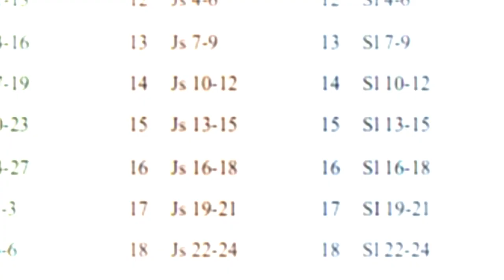Como Ler a Bíblia em 1 Ano, Com a Pra. Mary Sol, 78º Dia, metodista1re, osmetodistaschegaram,Josué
Bem-vindo ao meu canal! Neste vídeo, estou empolgado em compartilhar um desafio incrível: ler a Bíblia em um ano. Este é um compromisso significativo que pode transformar sua vida espiritual e oferecer uma compreensão mais profunda das Escrituras Sagradas.
Estou animado para embarcar nessa jornada transformadora com vocês! Que este ano de leitura bíblica seja enriquecedor espiritualmente para todos nós!
E também:
A Nossa Leitura Bíblica é Para alcançarmos pessoas que não conseguem ler a Bíblia,
por algum motivo, assim sendo nós a ajudamos, como Cid Moreira,
faz também, quanddo narra as Passagens Bíblicas, assim sendo é
de muita valia este trabalho que vai cobrir toda a bíblia
em um plano de um ano. E com certeza muitas pessoas seram
 abençoadas em aprender a fazer a sua leitura bíblica
 desta forma.

Título do Vídeo: Explorando o Livro de Josué: Conquista e Promessa

Descrição: Bem-vindos a mais uma jornada através das páginas da Bíblia! Hoje, vamos mergulhar no emocionante Livro de Josué, uma narrativa que narra a épica jornada do povo de Israel, liderado por Josué, na conquista da Terra Prometida.

O Livro de Josué é uma continuação direta do Êxodo, começando com a morte de Moisés e a passagem da liderança para Josué. A narrativa acompanha os israelitas enquanto atravessam o Jordão, enfrentam fortalezas impenetráveis e testemunham milagres extraordinários.

Ao longo das suas páginas, encontramos lições de coragem, fé e obediência. Através da condução de Josué, vemos como a confiança em Deus e a obediência à Sua vontade podem levar à vitória, mesmo diante dos maiores desafios.

Mas o Livro de Josué não é apenas sobre guerra e conquista. Também é um lembrete poderoso das promessas de Deus cumpridas. A terra que Deus havia prometido a Abraão finalmente se torna uma realidade para o povo de Israel, demonstrando a fidelidade e o cuidado de Deus para com Seu povo.

Então, junte-se a nós nesta jornada fascinante enquanto exploramos o Livro de Josué, mergulhando em suas histórias inspiradoras e descobrindo como suas mensagens atemporais ainda ressoam em nossas vidas hoje.